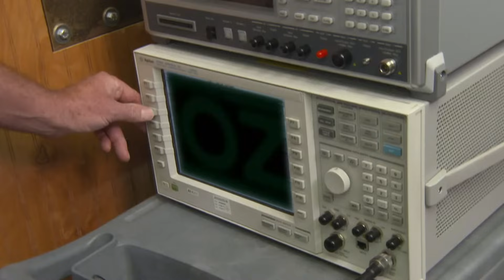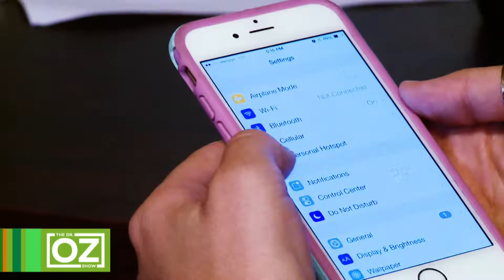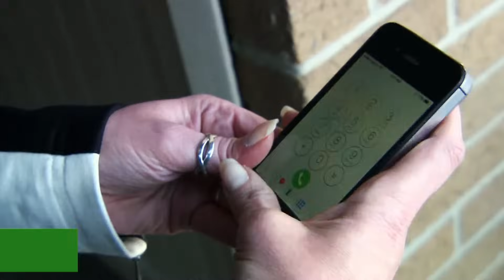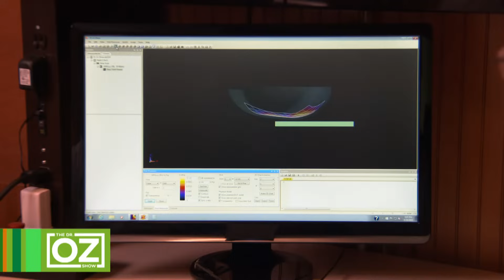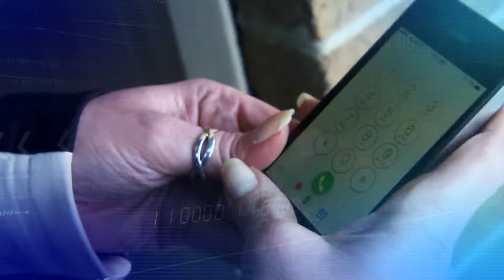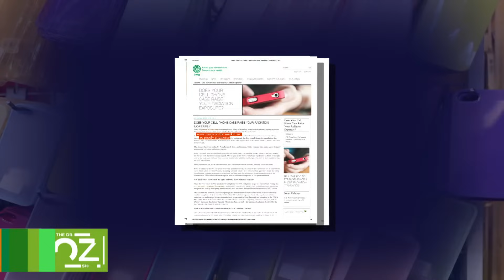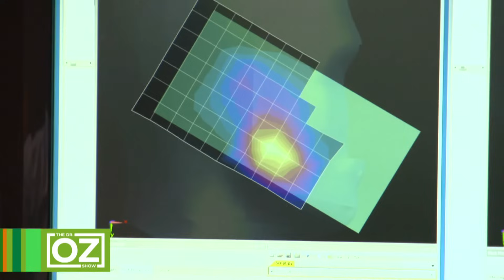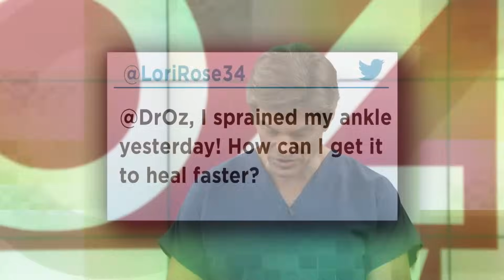Does Your Cell Phone Case Increase Your Radiation Risk? | Dr. Oz | S7 | Ep 35 | Full Episode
In this episode, Dr. Oz looks into whether or not our cell phones could cause damage to our brains due to radiation. He goes to a top lab to see how much radiation we are really exposed to.

In addition, Dr. Oz investigates if cell phone cases really protect us. He puts some of the most common cell phone cases for radiation risks. You won’t want to miss these results!

And, the crew from the show The Chew join Dr. Oz to go over some pretty funny health terms from around the world. Can you guess what they really mean?

Plus, if you suffer from constant back pain not knowing when it will flare up next, Dr. Oz provides six quick steps for you to identify the problem.

Dr. Oz also shares a simple, at-home prescription for your back pain.

Later, learn how to control your anxiety for everyday situations. Dr. Oz reveals the anxiety busters to help keep you cool, calm and collected.

Lastly, Dr. Oz discusses your most common health problems solved using emojis.